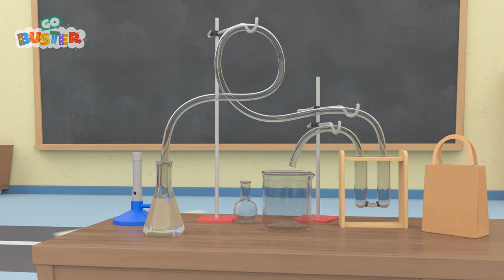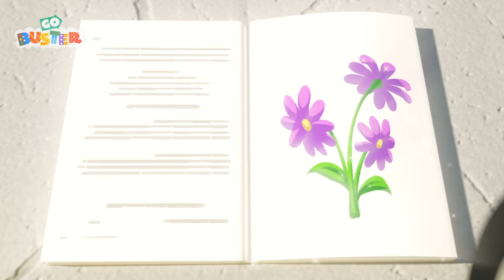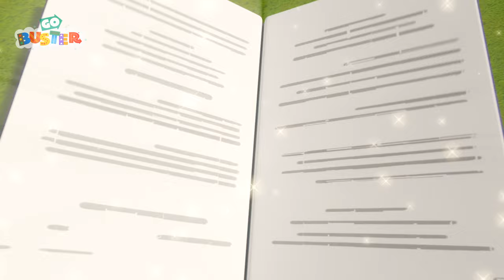The Backwards Bus | Kids Road Trip! | Kids Songs and Stories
Kids Road Trip! - Sing Alongs & Cartoons

Look at all the fantastic vehicles! Join Ella and her friends Digley and Dazey, Gecko and his mechanicals, Buster, Scout, and everyone at Lellobee City Farm, as we sing along to fun kids songs and enjoy imaginative stories from Kids Road Trip! Each episode explores a huge array of subjects: from the environmental to any social, emotional, and educational developmental skills (Caring, Sharing, Nurturing, Patience, Collaboration, Teamwork, Exercise) to Hard Learning (Counting, ABC’s, Animal Sounds) – all with a love of our favourite trucks, cars, and busses to help us out as we learn!

In this compilation, we present Lellobee City Farm, a new kids cartoon show from the creators of CoComelon. It is a fun, music-based show for preschoolers, 2-5 years olds. The show is set in the fantastical urban micro-farm, where neighborhood kids gather to play, sing, help each other and learn.

In this compilation, we present best friends Digley and Dazey, who are part of a construction team that go around building and fixing things in need of repair. By working together and using their creativity, they always save the day and learn new things along the way!

📢 SOCIAL MEDIA 📢

🎞 EPISODE TIMESTAMPS 🎞

00:00 The Backwards Bus
03:21 Trick or Treat Scare Challenge
06:30 Flying Superhero Buster
09:39 Launching the Speedyway
12:36 Wobbly Tooth
15:37 Buster is Sick
18:34 The Surprise Paint Job
21:34 Rainbow Car wash
24:34 Lost in the Storm
27:39 Rocket Buster Locked up in Jail
30:40 The Giant Ice Cream Thieves
33:47 Bumper Bunch Build a Band
36:50 Hide and Seek Autumn Clean Up
39:54 Stuck in the Mud
42:55 Cowboy Buster Returns
45:54 The Kitten Emergency
49:00  The Turbo Charged Bus
52:04 The Snowball Fight
55:10  The Frightful Forest Monster
58:19 Glow in the Dark Zombie
1:01:17 The Christmas Grotto Mix Up
1:04:26 The Search for Santa
1:07:32 Super Buster Planet Colours
1:10:24 Accidents Happen Pirate Play
1:13:24 Buster in Trouble Rainbow Dinosaur
1:16:24 Buster Gets Clean in the Carwash
1:19:26 Wobbly tooth detective
1:22:23 Messy Volcano madness
1:25:22 Buster Plays Soccer
1:27:17 Robot Buster
1:29:18 Hide and Go Seek with Friends in Fall
1:31:18 Buster's First Day At School
1:33:17 Buster's Wobbly Tooth
1:35:17 Buster the Wizard - Magic Spell Book
1:37:17 Buster the Gardener - Buster and Friends Grow Vegetables at Home
1:39:18 Santa’s Broken Sleigh - Buster Saves the Day
1:41:19 Baby Kitten Rescue - Buster’s Super Fire Truck Friend
1:43:19 Buster Delivers a Letter to Santa
1:45:19 Buster In The Ocean
1:47:17 Beware of the Erupting Volcano! - Buster Saves Rita the Sports Car
1:49:16 Hot Air Balloon Trouble - Buster and Friends to the Rescue
1:51:17 Accidents Happen
1:53:18 Buster the Rocket Bus Goes Space Exploring
1:55:18 Oh No! Buster’s Stuck in the Slimy Green Puddle
1:56:48 Buster's Mothers Day
1:58:42 How Bandit Bus Stole Christmas
2:00:46 Cowboy Buster
2:02:45 Buster the Hero Fire Truck Saves the Day